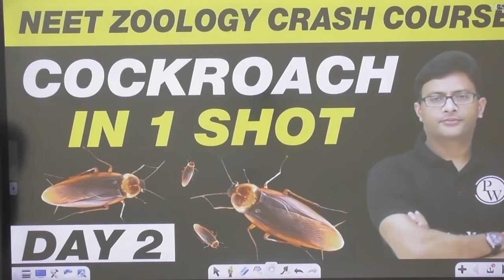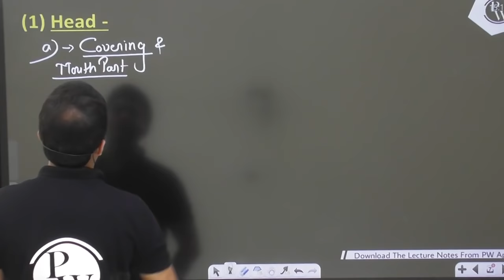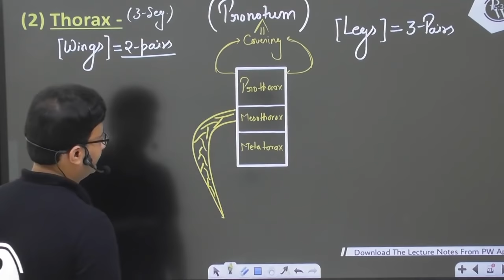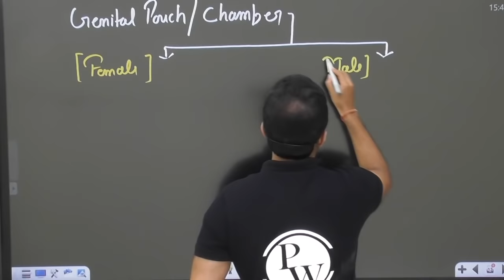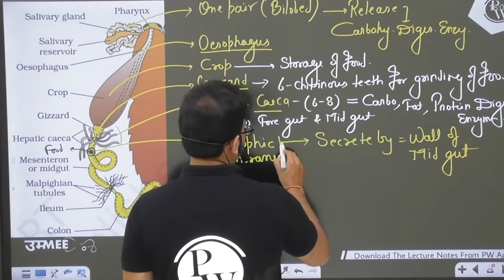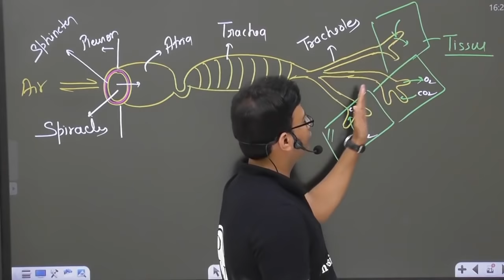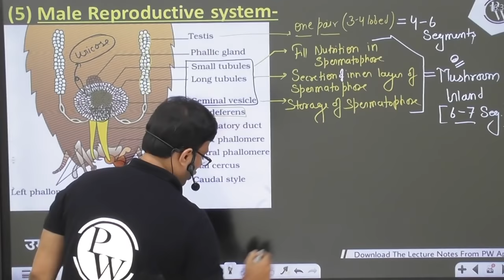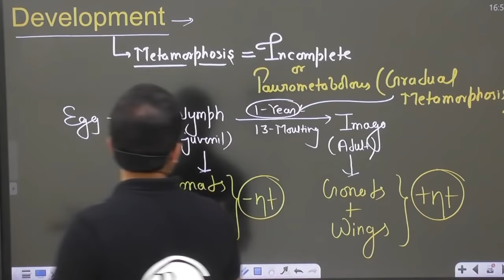COCKROACH in 1 Shot | Structural Organisation in Animals | Zoology in 30 Days | Day 2 | UMEED